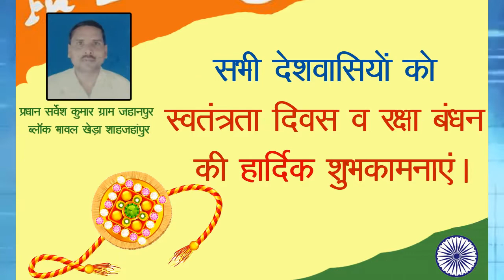रीगा प्रखंड के रीगा मिल बाजार स्थित गोपाल मार्कट मे झंडा तोलन किया गया Today24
सीतामढ़ी-रीगा प्रखंड के रीगा मिल बाजार स्थित गोपाल मार्कट मे झंडा तोलन किया गया ।झंडा तोलन सोर्य गारमेन्टस के प्रोपराइटर इन्दल प्रसाद ने की।मौके पर  मकान मालिक सुनिल कुमार,सुधीर कुमार  किरायदार शत्रुघ्न महतो, मो अकबर अंसारी,लक्ष्मी महतो ,कमलेश कुमार,अनिल पंडित,गंगा प्रसाद,राहुल पंडित इत्यादि लोग मौजूद थे।

T.V. News

Application.

views!!!

News."